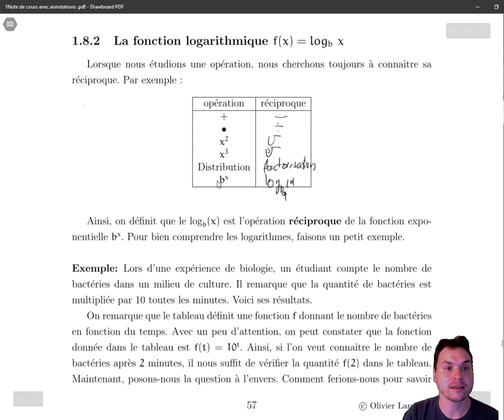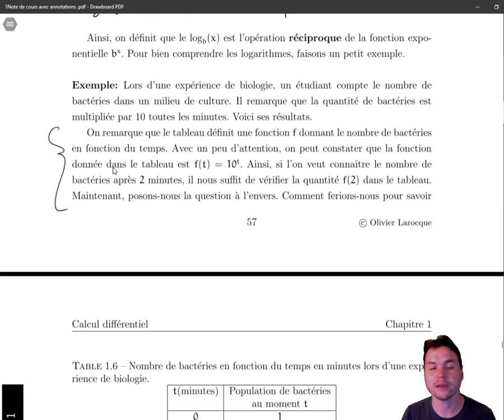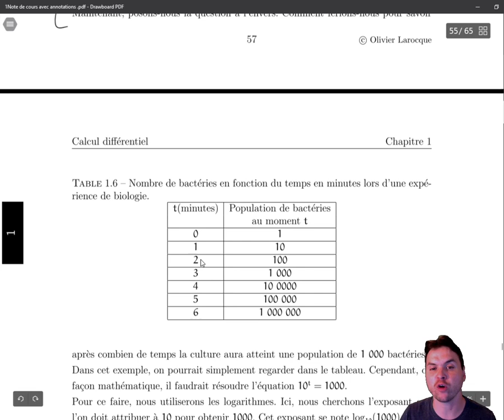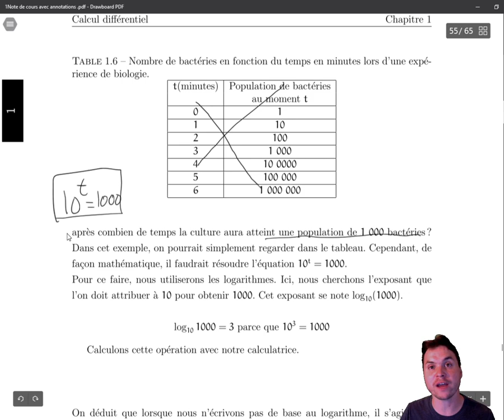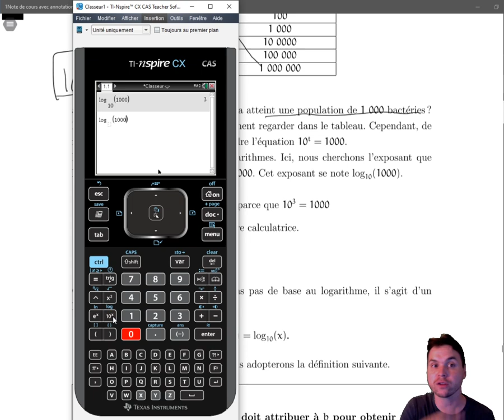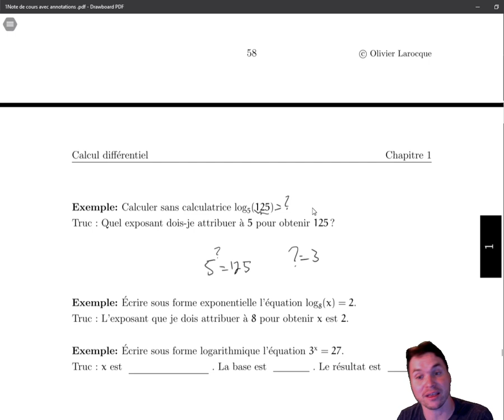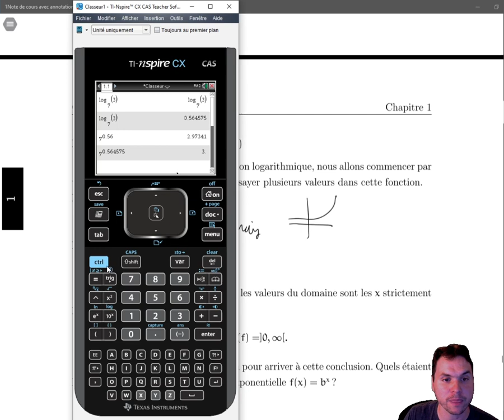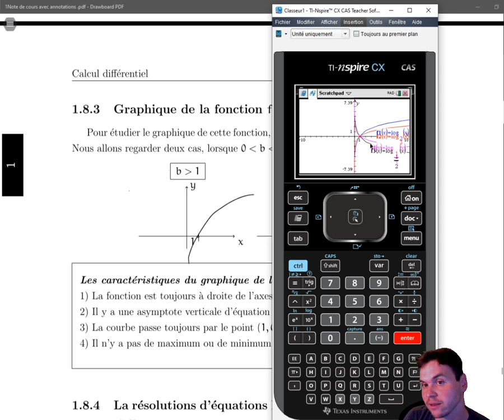1.6 La fonction logarithmique